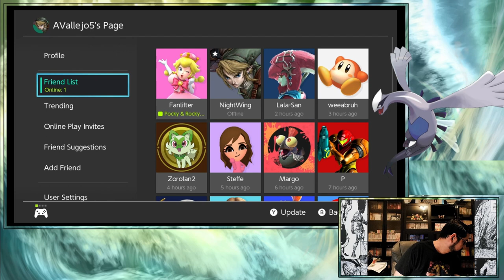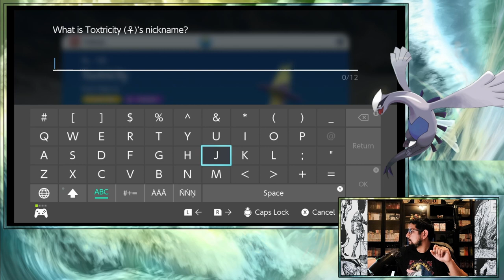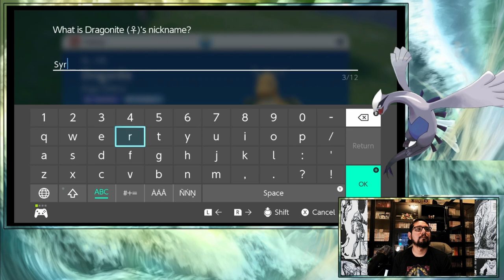Lets Play Pokémon Scarlet | Part 9: Dragonite Joins the team